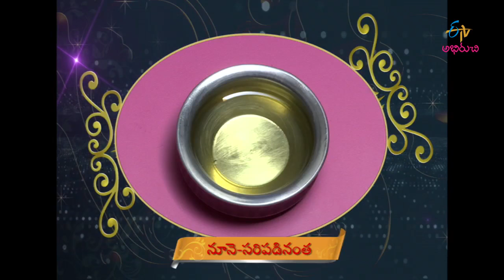Taste of India - Pan roti (chattisghar spl) - 10th August 2016 - టేస్ట్ ఆప్ ఇండియా – Full Episode